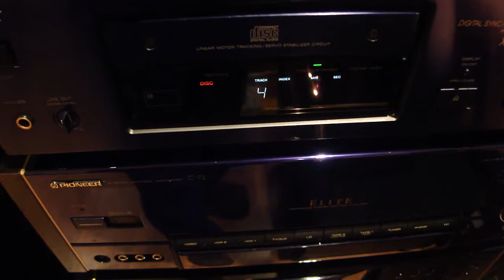M4H08570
Realistic Mach One speakers,  Pioneer SA-9500 II integrated amplifier, Sony X7ESD CDP,  Dave Matthews CD "Some Devil"